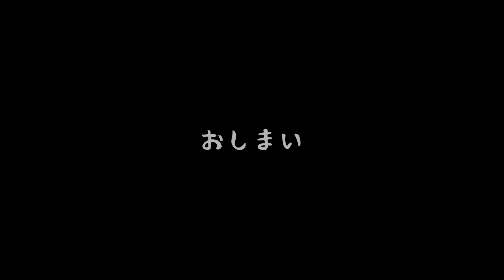弱気な猫と強気なインコのやりとり 【猫じゃらし編】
ぶち猫モッチとセキセイインコのピッピの とある日常。
おっとり猫さんと誰にでも懐っこいインコちゃんです。
モッチ渾身の「猫じゃらし」ならぬ「インコじゃらし」不発…な動画。